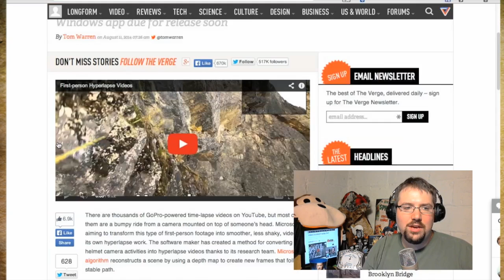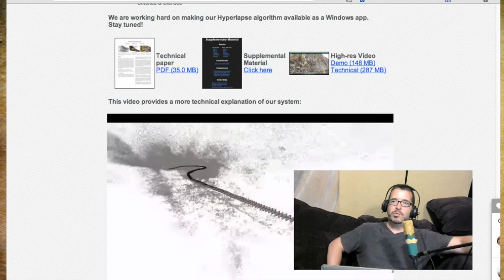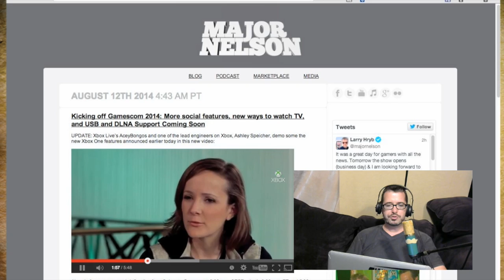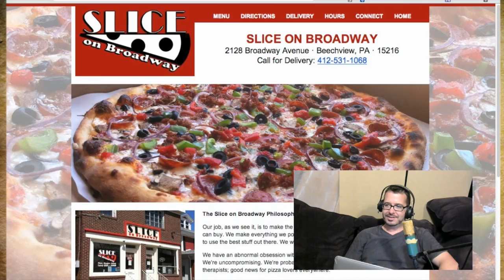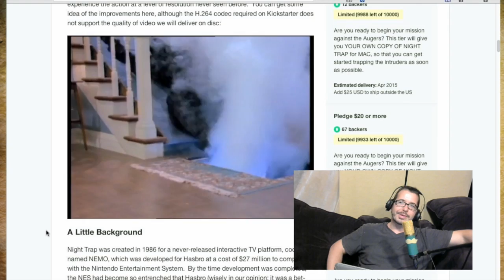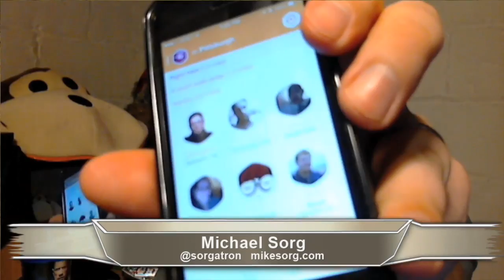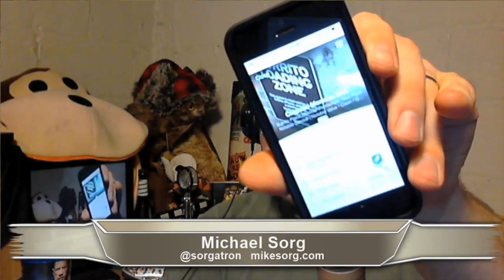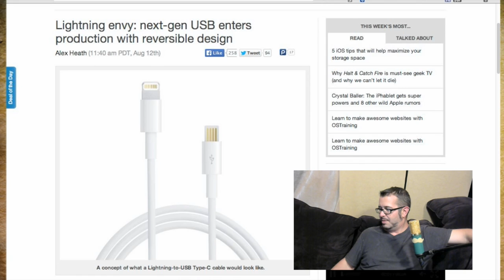AwesomeCast 211: Ebay Taskrabbit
This week on Awesomecast 211, we talk awesome things in technology, including:

Microsoft GoPro news. 3:00
Xbox One updates. 16:00
Sorg wondering if he should get PlayStation TV.
A Kickstarter for a Night Trap remake. 26:00
Google helping with a new project that links under the sea fiber from the US to Japan. 32:30
The Foursquare 8.0/Swarm apps. 36:10
Discussion on apps that overlap with other programs.
A new USB cord. 49:30
Amazon Prime expanding.  54:45
After the show remember to: